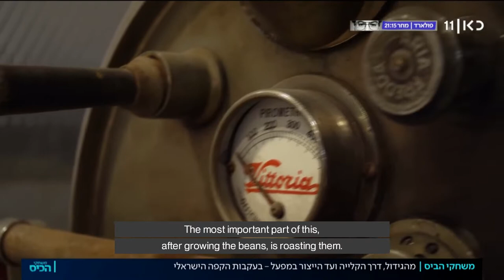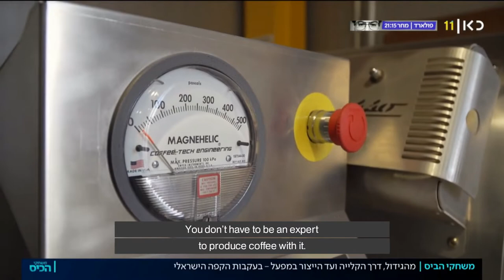Coffee-Tech Engineering's Ram Evgi, interview about coffee for Channel 11 Israeli TV (Eng subtitles)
Ram Evgi, founder and CEO of Coffee-Tech Engineering, is featured in a full-length interview about coffee for the program Game of Bites. Channel 11 visited Coffee-Tech Engineering's factory, experimental coffee plantation, coffee tasting lab, and more.

The interview aired on February 8, 2022, on Channel 11, Israel.